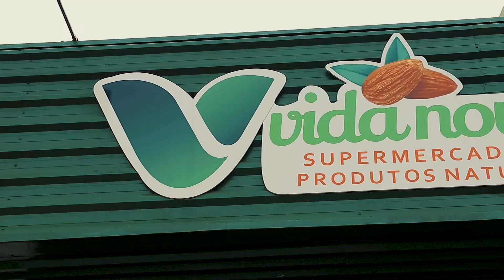Quando a Venda do Nosso Supermercado Caiu 10%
A nossa jornada em nosso Supermercado também  teve momentos de baixa, mas isso não foi suficiente para nos fazer parar ou desistir.

Após 6 meses de inaugurado na cidade outra rede abriu um supermercado dificultando mais ainda nossa jornada em busca de vendas e sucesso, e tudo isso nos impulsionou a se esforçar por mais diferenciação ainda.

E hoje nós vendemos 3 vezes mais do que o mês que abriu esse concorrente onde caiu nosso faturamento 10% usando estratégias de Diferenciação!!

Me siga também no Instagram onde posto diariamente nossos bastidores e tiro duvidas todos os dias através dos Stories!